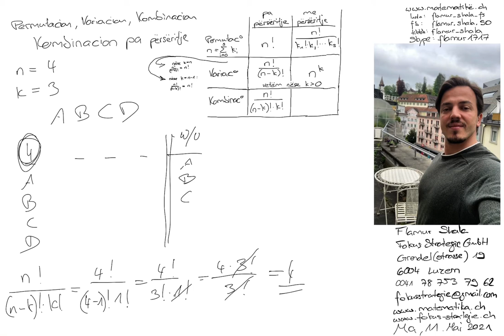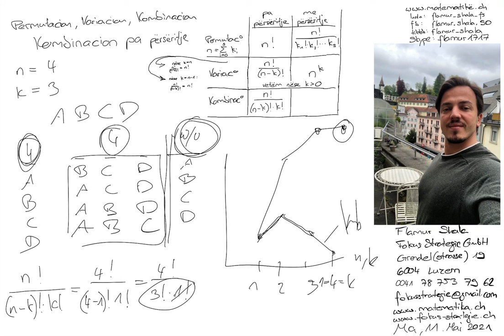Kombinacion pa përsëritje n=4 k=3 nga Flamur Shala 9 (Permutacion Variacion Kombinacion)